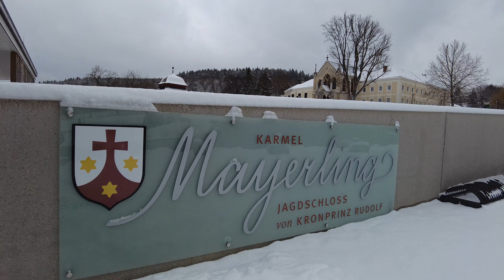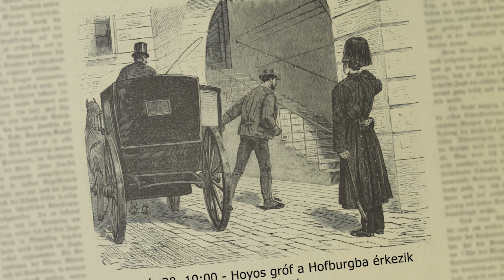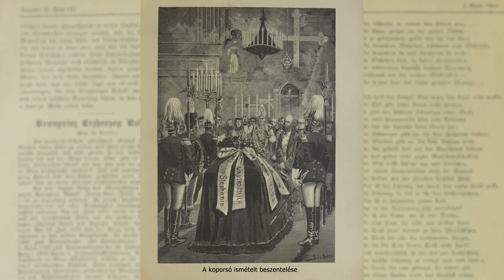Sisi fia, Rudolf trónörökös & Vetsera Mária halála - Ma nagyot nőtt az árnyék (Szabó P. - Dolhai)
Erzsébet királyné (Sisi) fiának, Rudolf trónörökösnek és Vetsera Máriának mayerlingi tragédiája.

Mióta elkezdtünk videókat készíteni a Youtube-ra, azóta terveztünk erre a dalra készíteni egy videót. Az apropót a mayerlingi tragédia évfordulója szolgáltatta. A videó annyiban rendhagyó, hogy nincs benne narráció, de a zene annyira jó, hogy önmagában is megállja a helyét. Reméljük, tetszeni fog!

Források:

zene:
Lévay Szilveszter - Michael Kunze: Elisabeth musical
Szabó P. Szilveszter & Dolhai Attila - Ma nagyot nőtt az árnyék:

Képek:
- korabeli újságok illusztrációi
- Mayerlingi kiállítás anyaga